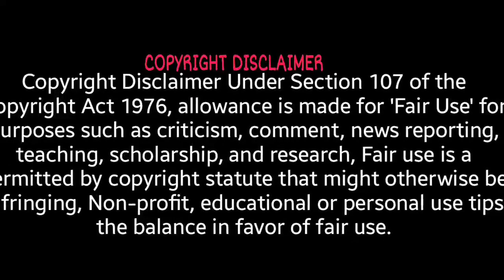Power Rangers [ MMV ] : HandClap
Power Rangers (also marketed as Saban's Power Rangers) is a 2017 American superhero film based on the franchise of the same name, directed by Dean Israelite and written by John Gatins. It is the third Power Rangers film, and is a reboot. The film features the main characters of the Mighty Morphin Power Rangers television series with a new cast, starring Dacre Montgomery, Naomi Scott, RJ Cyler, Becky G, Ludi Lin, Bill Hader, Bryan Cranston, and Elizabeth Banks.